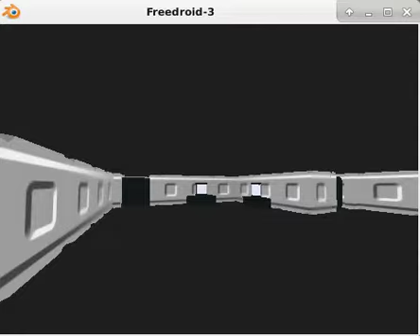Freedroid.3.01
Doors open.